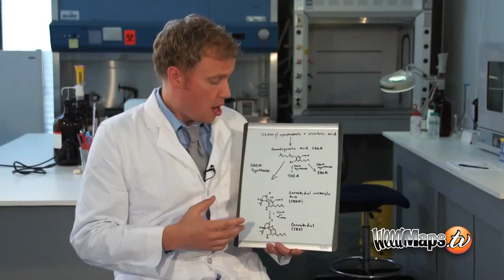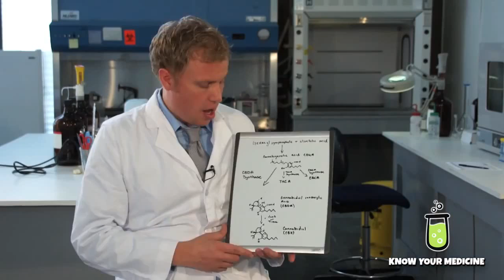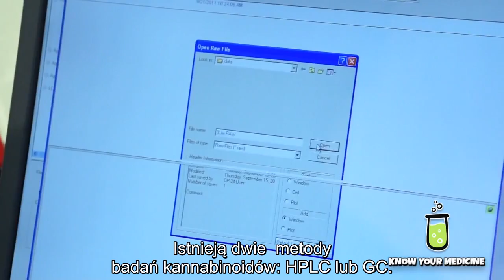Właściwości Kannabidiolu (CBD) napisy PL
Objaśnienie właściwości kannabinoidu CBD czyli kannabidiolu. Więcej rzetelnych informacji o medycznej marihuanie znajdziesz wśród naszych pozostałych filmów lub w naszym serwisie informacyjnym.